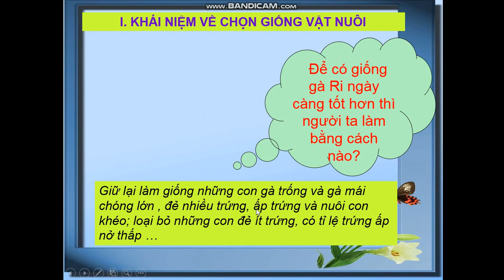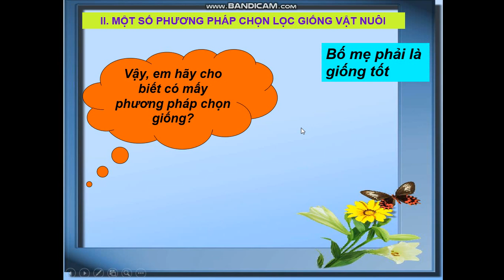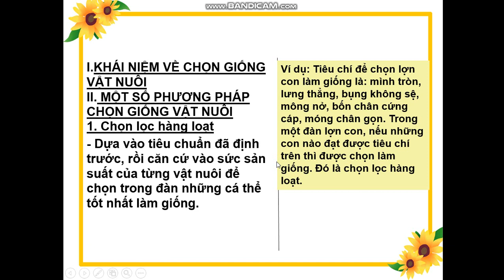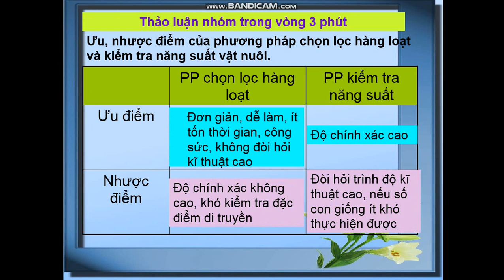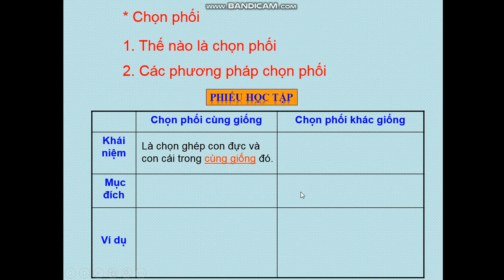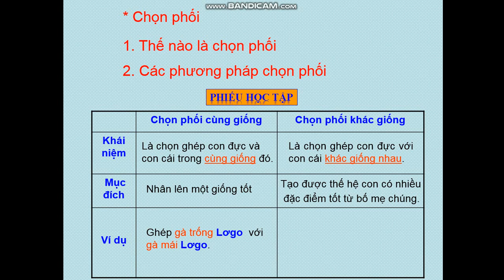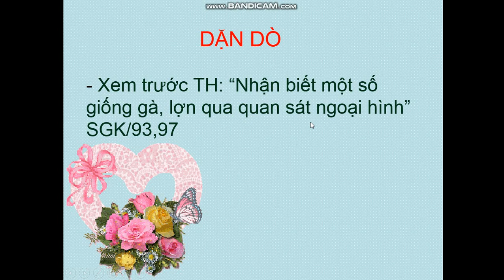CN7 TUẦN 23,TIẾT 26,BÀI 33,34 MỘT SỐ PP CHỌN LỌC GIỐNG VẬT NUÔI, NHÂN GIỐNG VẬT NUÔI